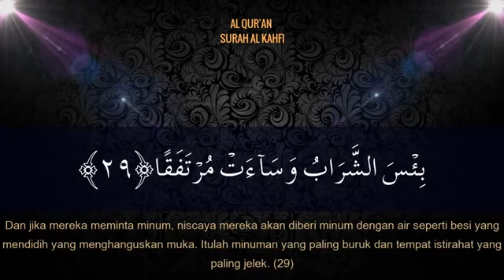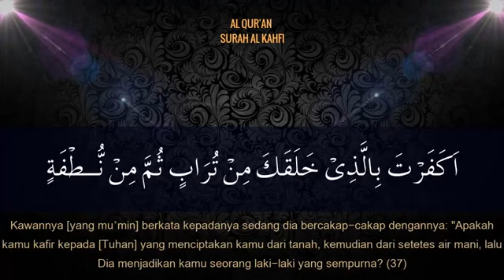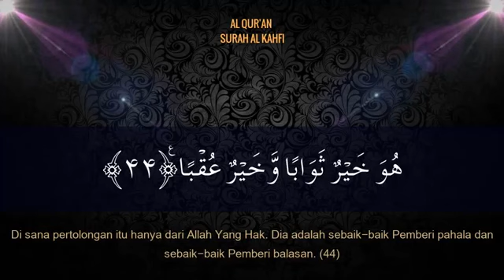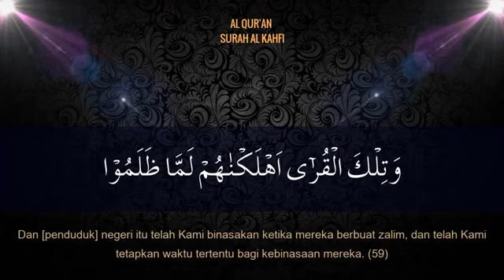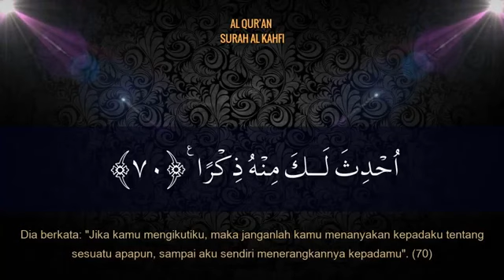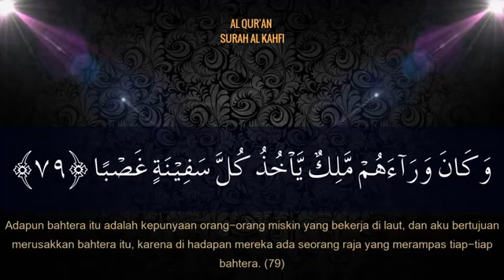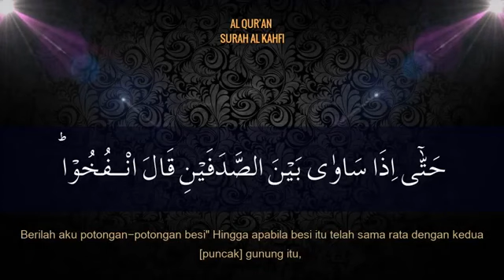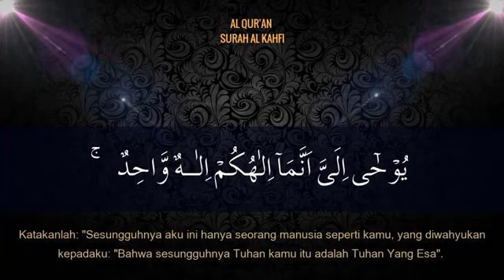{18} Al-Kahfi surah || dan terjemahan Full - Syaikh Misyari Rasyid Al-Afasy